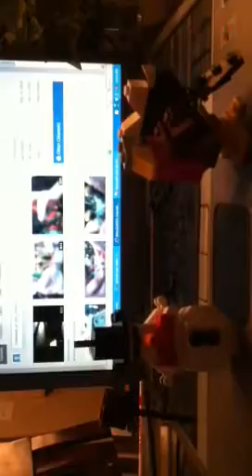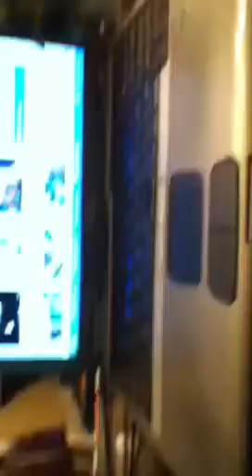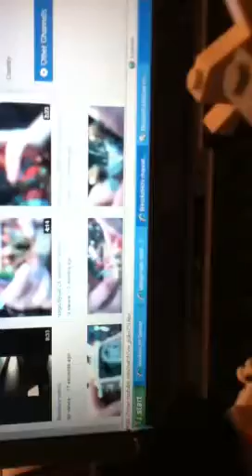Lego ninjago custom golden ninja review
This is my custom Lego golden ninja and I am very proud of it!